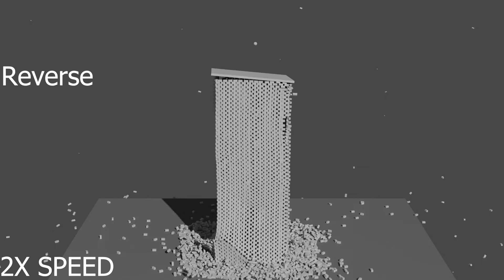Woah?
I might start editing videos more.
This animation was created in blender.